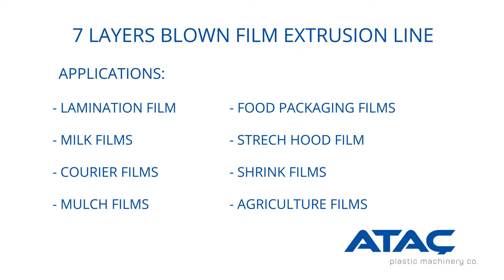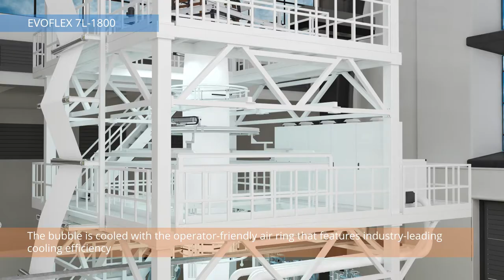EVOFLEX 7 LAYER BLOWN FILM EXTRUSION - Animation Video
Food Packaging - Barrier Films